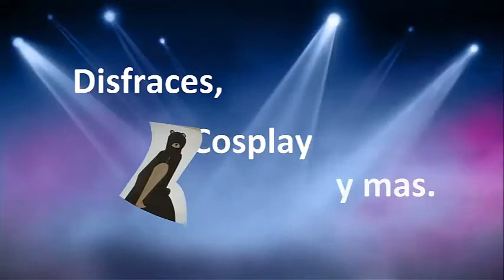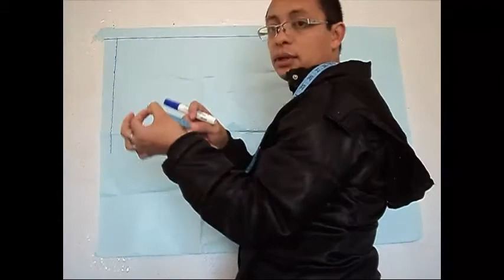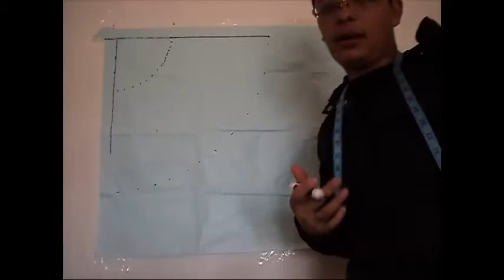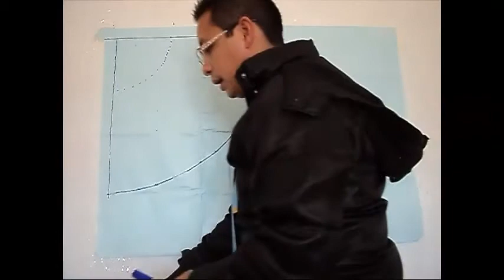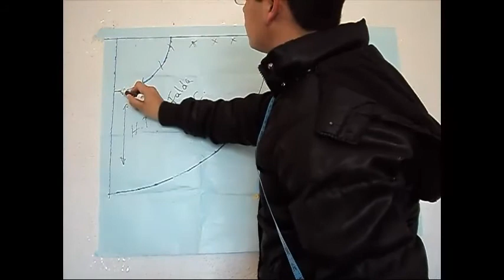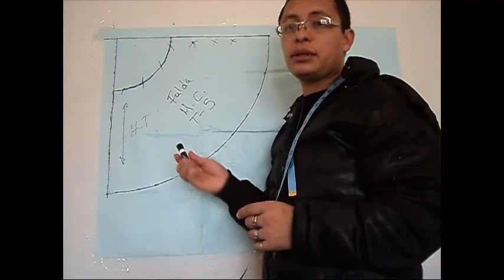Aprende a realizar el trazo para una falda media Circular.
En este vídeo te muestro el procedimiento para que realices un trazo de una falda media circular.
Recuerda es la medida de cintura dividida entre 3, menos un centímetro.
(contorno de cintura /3)-1 cm.